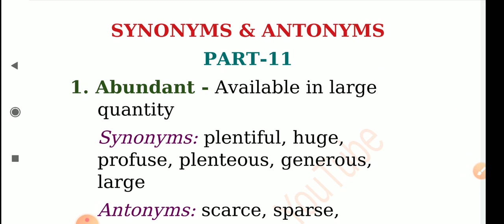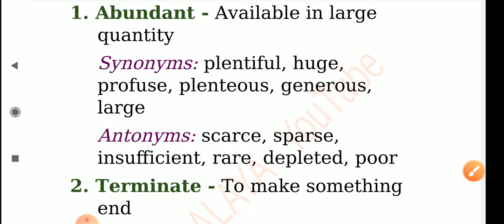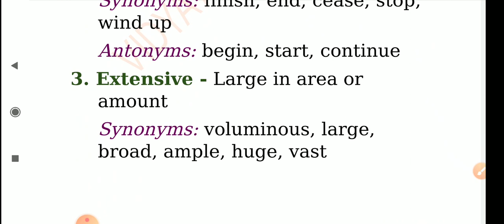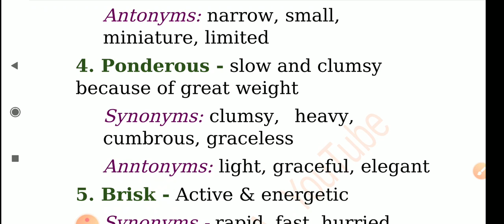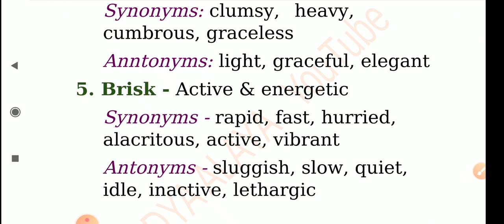Antonyms & synonyms part-11||oavs, otet, ctet, osstet||oavs exam 2020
Antonyms and synonyms part-11 for the upcoming oavs exam odisha 2020,otet exam bseodisha and ctet exam.